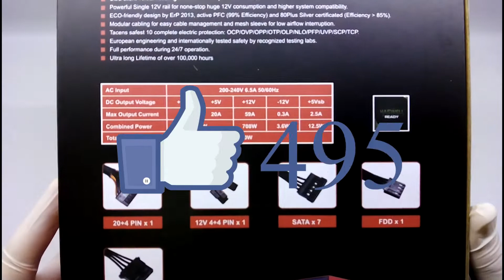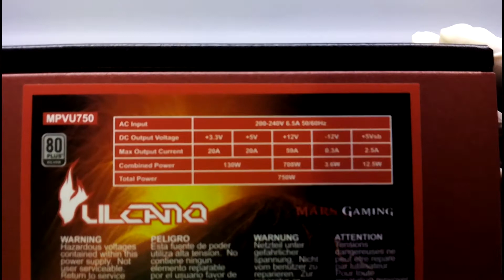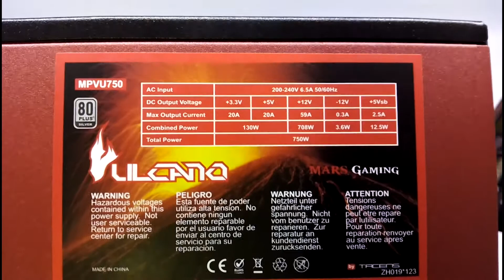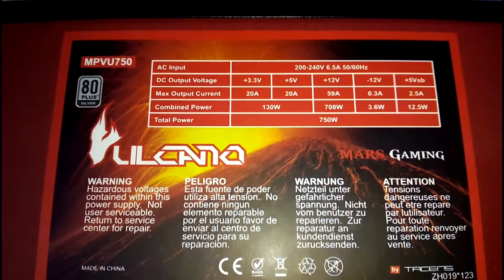¿Qué FUENTE DE ALIMENTACIÓN comprar? Mars Gaming Vulcano 750W 80 Plus Silver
Cuando los dioses se enfadan, desatan toda la potencia de su ira. Así nace la MPVU750 Vulcano, una extraordinaria fuente de alimentación de 750W que dotará a tu equipo de toda la potencia que necesitas para ser el mejor en tus juegos!

Características:
Está preparada para procesadores Intel de cuarta generación "Haswell".
Ingenieria europea y seguridad certificada internacionalmente reconocidos por laboratorios de pruebas.
Gracias a su alta eficiencia y diseño ecológico esta fuente ha obtenido el certificado 80 Plus Silver, que garantiza su eficiencia  energética superior al 85%.
La Vulcano incluye cableado modular para colocar los cables de una forma mas sencilla y cómoda, y enmarallado en negro, de forma que se mejora notablemente el flujo de aire interno.
La fuente de alimentación Vulcano es además extremadamente segura, ya que cuenta con 10 sistemas de protección eléctrica TACENS.

Especificaciones:
Tipo ATX
Potencia 750W
Certificación 80Plus SIlver
PFC Activo
Cableado Modular
Ventilador 14cm
Dimensiones 158x150x85mm
Peso 1.65Kg
Entrada AC 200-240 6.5A 50/60Hz
Salida DC
+3.3V
+5V
+12V
-12V
5Vsb
Salida maxima Corriente
20A
59A
0.3A
2.5A
Energia Combinada
130W
708W
3.6W
12.5W
Cables
1 x 20+4pin
1 x 4+4pin 12v
7 x SATA
1 x FDD
4 x 4pin Molex
2 x 6+2pin PCI-E